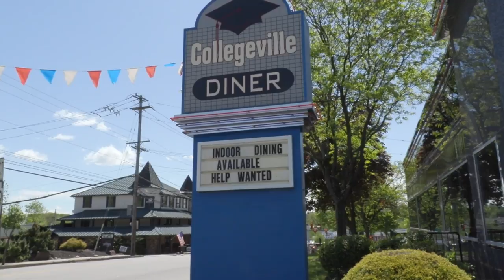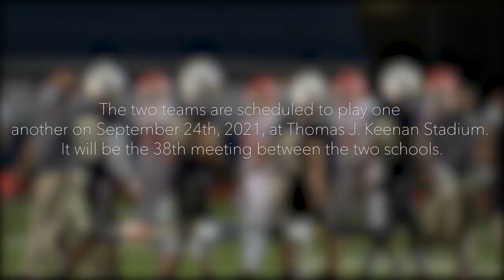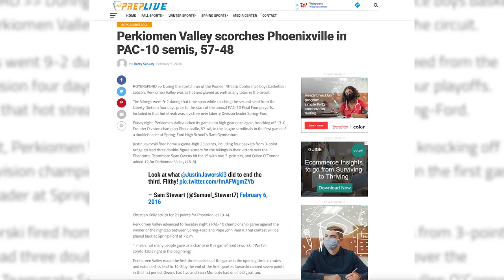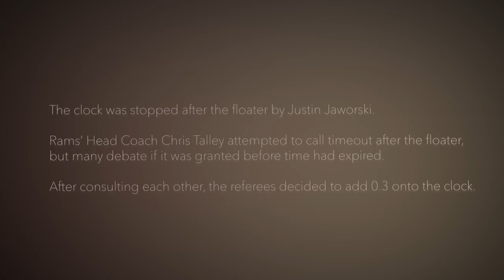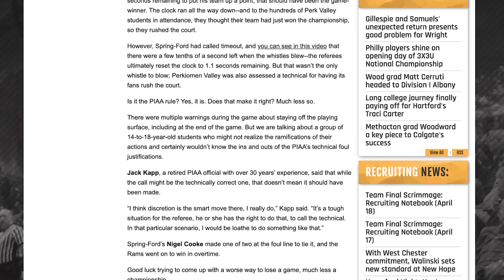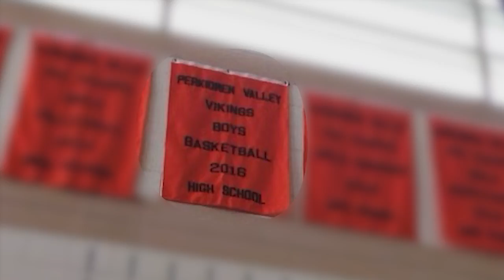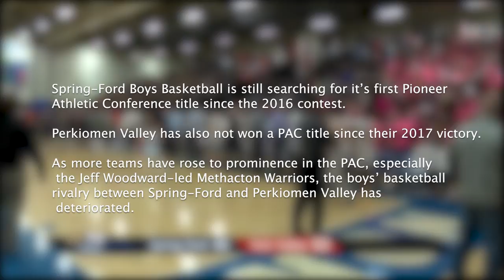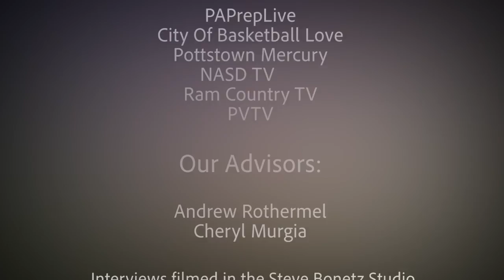Battle of the Horns | Student Documentary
Two Broadcasting Major II's set out to create this documentary last summer, captivated by the 2016 PAC Boys’ Basketball Championship and the rivalry in itself. After 13 months of planning and interviewing, we are thrilled to be able to share it with you.

This documentary has been directed, produced and edited by Matthew Dunne and John Zawislak.